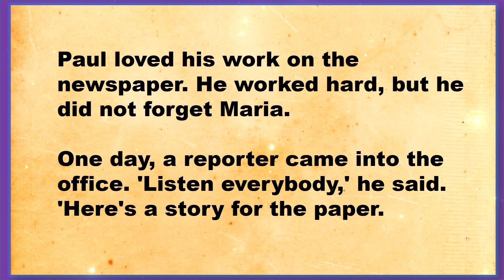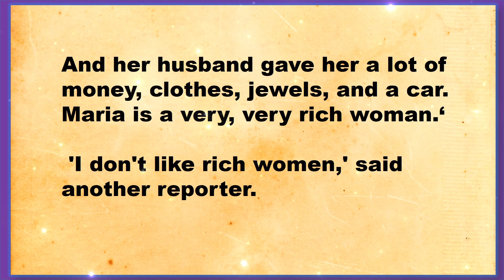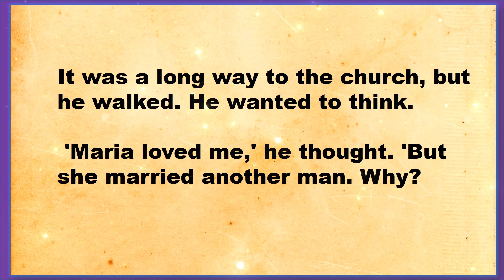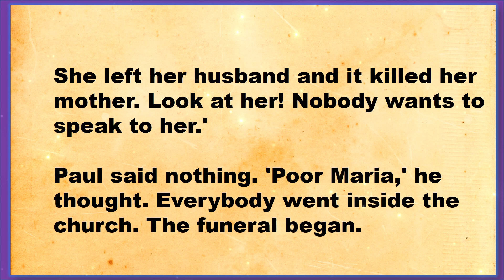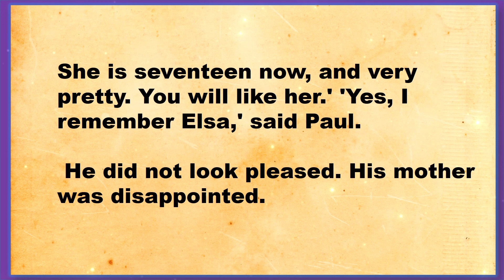Chapter - 03 | English Story | Beautiful Story | Rich Girl Poor Boy | level 1 | HEW #05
Chapter - 03  | English Story | Beautiful Story | Rich Girl Poor Boy | level 1 #03

10-minute English is designed for a day's busy lifestyle.

Hello! Welcome, all of you to LearningEnglish Speaking Channel!